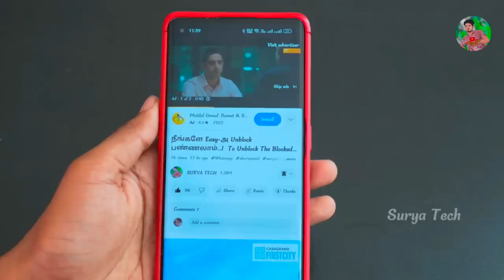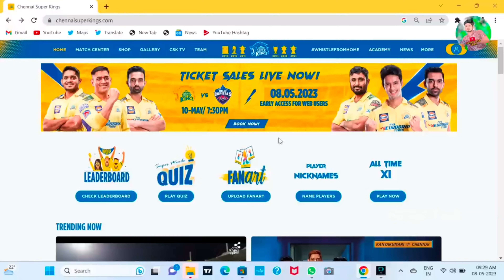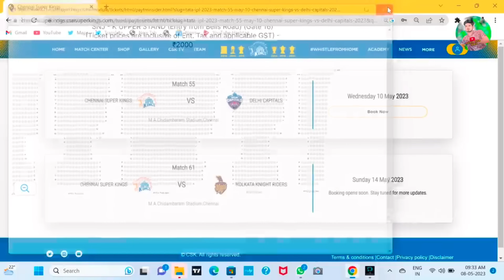இதை பண்ணுங்க.ஒரு நிமிடத்தில் Ticket Book பண்ணலாம்.How to book Csk vs Rcb ipl match tickets online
இதை பண்ணுங்க.. ஒரு நிமிடத்தில் டிக்கெட் Book பண்ணலாம்.How to book Ck vs Rcb ipl match tickets online Tamil